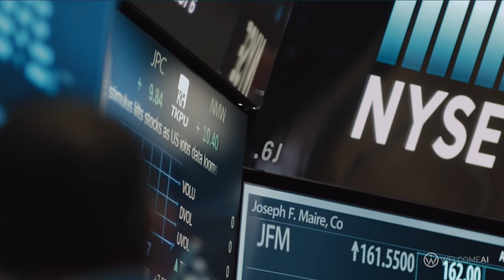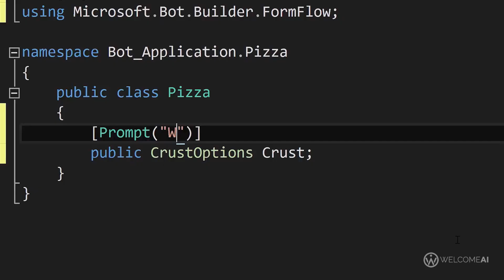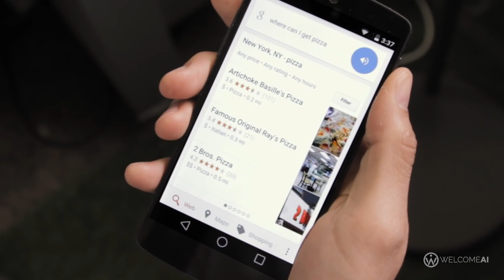13 of the smartest Artificial Intelligence companies according to MIT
At the end of 2016 and as part of MIT’s annual review of the world’s 50 smartest companies. MIT Ranked the World's 13 Smartest Artificial Intelligence Companies. Video created by Jeronimo De Leon.

Featured Artificial Intelligence Books
Lean AI: How Innovative Startups Use Artificial Intelligence to Grow

AI Superpowers: China, Silicon Valley, and the New World Order

Prediction Machines: The Simple Economics of Artificial Intelligence
Featured Artificial Intelligence Courses
Udacity – Artificial Intelligence / Machine Learning Nanodegree Programs